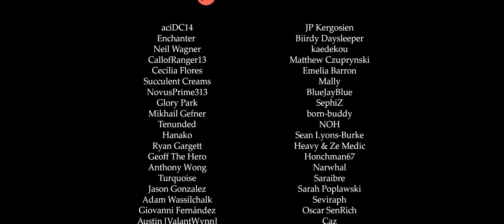Rosaria: No Overtime, Ever (Shadow of Nemesis) - Remix Cover (Genshin Impact)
Composition by Yu-Peng Chen, HOYO-MiX